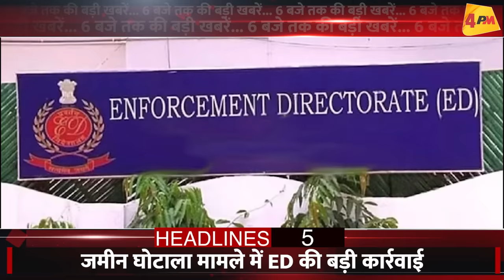18 April 2024 ॥ Breaking News ॥ Top 10 Headlines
18 April 2024 ॥ Breaking News ॥ Top 10 Headlines